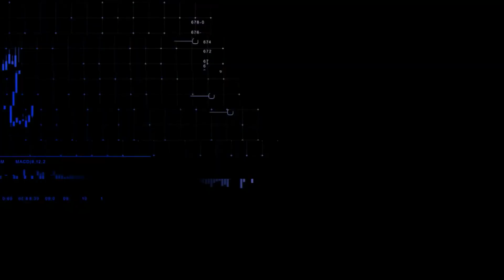CNN MERCADO: Ibovespa em queda à espera por regra fiscal | 17/04/2023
O Ibovespa opera em queda nesta segunda-feira (17) como reflexo da expectativa do mercado pela nova regra fiscal, que segue sem ser formalmente apresentada. Veja essas e outras informações na terceira edição do CNN Mercado, com Fernando Nakagawa.